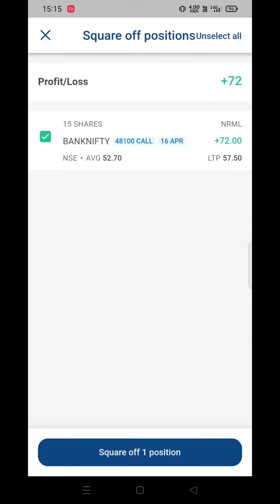BANKNIFTY Expiry Live Option Buying !! Live Trading In Kotak Neo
banknifty option trading live,
bank nifty option trading live tamil,
bank nifty option trading live angel broking,
bank nifty option trading live today,
bank nifty option trading live demo,